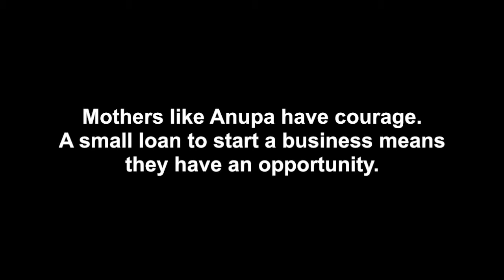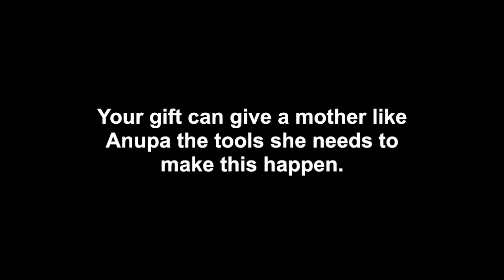Anupa's story - Opportunity International Australia